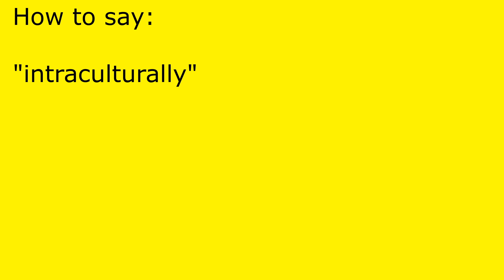How to pronounce intraculturally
intraculturally pronunciation.